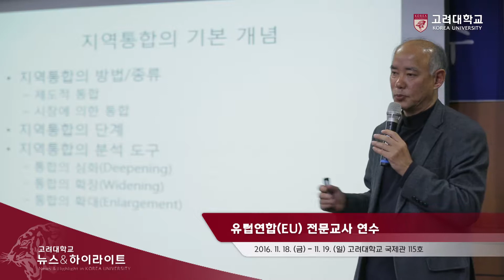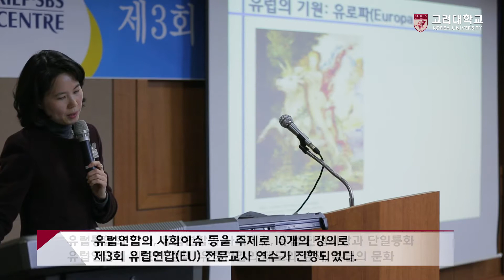[고려대학교 KTN] 제3회 유럽연합(EU) 전문교사 연수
제3회 유럽연합(EU) 전문교사 연수

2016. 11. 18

고려대학교 국제관 115호